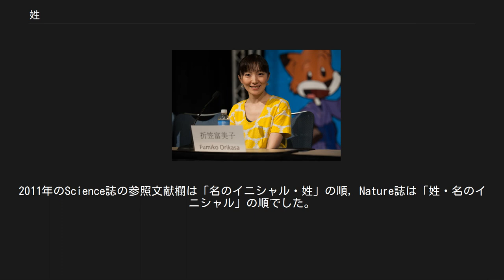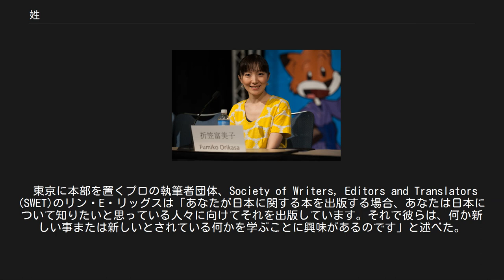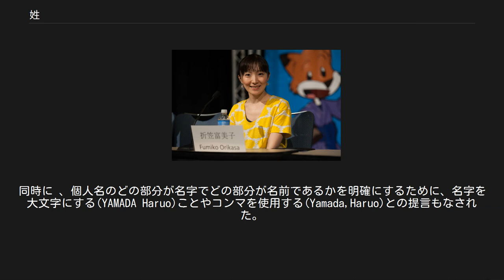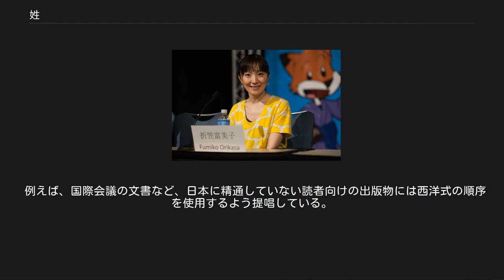姓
姓（せい）は、東アジアの漢字文化圏で用いられる血縁集団の名称。
その範囲は地域や時代によって変動し、氏や名字といった他の血縁集団名と様々な階層関係にあった。
近代以降、ヨーロッパなどの他の文化圏の血縁集団名、家系名の訳語としても用いられている。
 姓は、名字・苗字（みょうじ）や氏（うじ）とも言い（姓と氏・名字という語は本来の別々の意味を有するが、現在ではほぼ同一の言葉として使われている）、明治時代以降は、「氏」として戸籍に記載されて管理されている。
 詳細は「氏」を参照 1875年（明治8年）2月13日太政官布告で「氏」の使用が義務化され、1876年（明治9年）3月17日に太政官指令で「夫婦別氏制」が出される。
その後1898年（明治31年）旧民法で「夫婦同氏」が制定された。
 以来、現代まで日本の制度ではすべての日本国民が姓を有する、先祖から受け継がれてきた家庭の名称や夫婦を中心にした家族の名称を指す。
家庭内や同姓がいるときは、名のみが個人を表す名称だが、家庭以外では、姓と名を合わせたフルネームで表記することで個人を特定する名称となる。
 日本人の姓は、基本的に漢字である。
ただし「一ノ瀬」などのように一部に片仮名が含まれているもの、「反り目」のように平仮名が含まれているもの、「佐々木」のように記号が含まれているものもある。
 漢字文化圏以外から日本に移り住み国籍を取得した者の中には、元の姓の読みを当て字にする（有道出人等）、片仮名で表記する（ハーフナー・マイク等）など本人の意向に沿った姓を選択できるため、新しい苗字が出来ることもあるが、使える文字は戸籍統一文字に限定されている。
 日本には数多くの名字が存在するが、上位5,000ほどの名字で人口の80%以上は網羅されるとされている。
 以下は、2010年現在日本国内に多い名字（上位30）である。
 姓と名の表記の順は、表記対象の人がどの国の人か、どの言語圏に属しているか、ということや、それを実際に表記する言語、また書籍の種類（一般の書籍なのか、学術本なのか等）や雑誌の種類（一般人向けの雑誌なのか、科学誌なのか、その中でも具体的にどの科学誌なのか）等々の種類の影響も受ける。
 日本人が、日本人の姓名を漢字やかなを用いて表記する時は、姓－名の順で表記する。
 2000年に文部省国語審議会は、ローマ字表記においても「姓―名」の順が望ましいと答申した。
 日本人の姓名については、ローマ字表記においても「姓―名」の順(例えばYamada Haruo)とすることが望ましい。
なお、従来の慣習に基づく誤解を防ぐために、姓をすべて大文字とする(YAMADA Haruo)、姓と名の間にコンマを打つ(Yamada, Haruo)などの方法で、「姓―名」の構造を示すことも考えられる。
 — 2000年、文部省国語審議会 日本サッカー協会ではこの答申に従って2012年4月から選手名を姓－名とし、姓を大文字にして表記している。
 科学技術情報流通技術基準（SIST）では「（論文の）参照文献欄の欧文著者名の記載順は「名・姓」順ではないのですか。
」という問いに対し次のように回答。
 参照文献についてのISO規格（SIST 02作成時はISO 690:1987）は，姓を先に書くことを規定しています。
改正版（ISO 690:2010）でも同様です。
原論文での欧文著者名の表記が「名・姓」順であっても，参照文献欄の表記では図書目録と同様に「姓・名」の順にします。
なお，参照文献欄が「名・姓」順のままの雑誌もあります。
2011年のScience誌の参照文献欄は「名のイニシャル・姓」の順，Nature誌は「姓・名のイニシャル」の順でした。
 科学技術情報流通技術基準（SIST）はまた、「日本語論文の参照文献欄で外国人名をカタカナ表記する場合，「姓・名」順ですか。
複数著者名の場合の区切り記号は何ですか。
」との問いに対し、次のように回答した。
 SIST 02（参照文献の書き方）のの「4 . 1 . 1　個人著者名 (1) 」の記載例「ケネディ, ジョン Ｆ．」のように，欧文著者名と同様に「姓・名」順です。
カタカナ氏名を含む複数著者名の場合は，SISTでは規定していませんが，欧文著者名の場合を当てはめて以下の例に示すようにセミコロンで区切ります。
 　（例）　森康夫；ケネディ, ジョン Ｆ．；オバマ，バラク． 英語では、存命中または最近死去した日本人の姓名に関して、一般的には姓が最後（名－姓の順序）でマクロンを付さずに与えられる。
歴史上の...